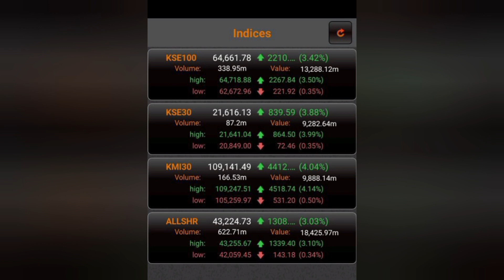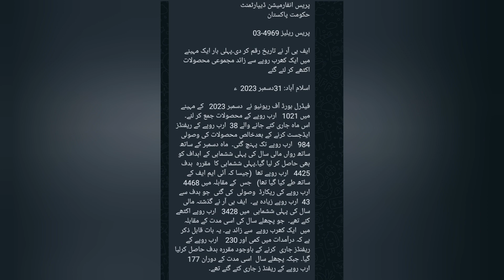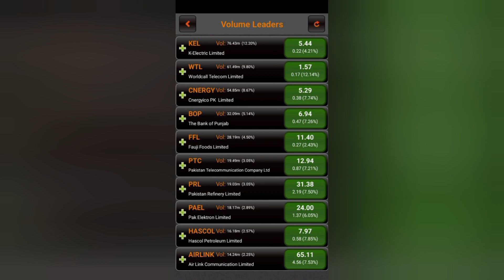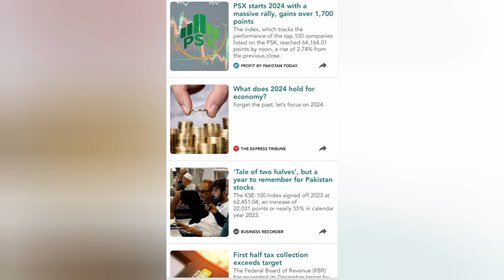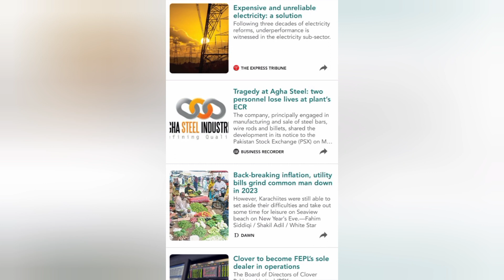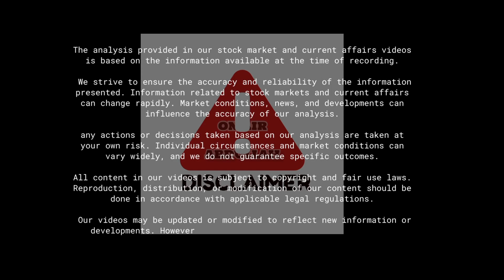Pakistan Stock Exchange Analysis and News Today (01/01/24)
But Abdullah's entrepreneurial journey doesn't stop there. With a remarkable career that spans back to 2002, he is also a seasoned Trading king in the stock exchange, leveraging his financial acumen to navigate the complexities of the market.